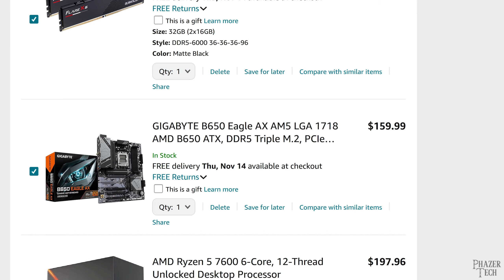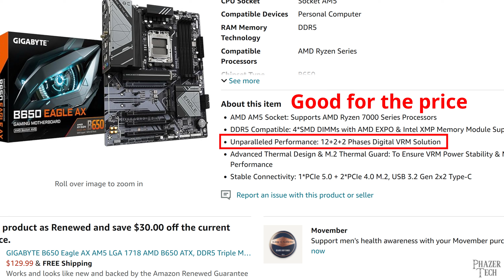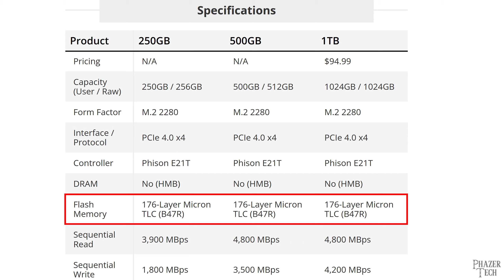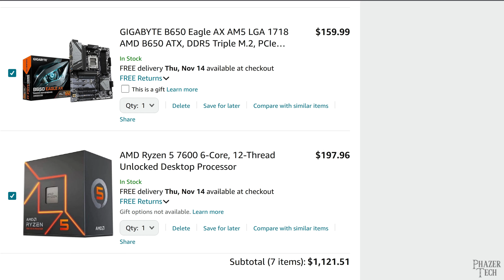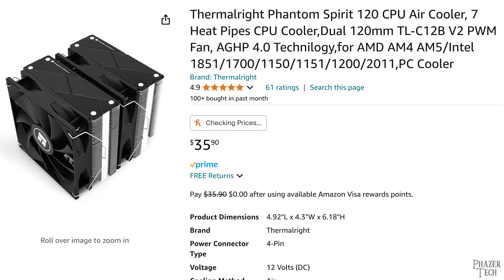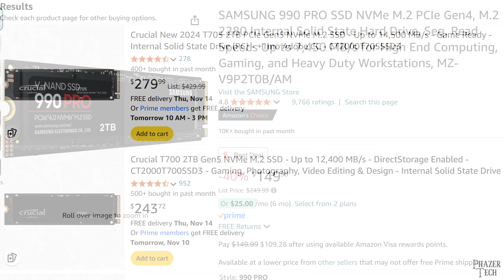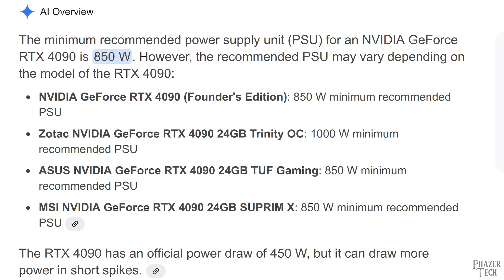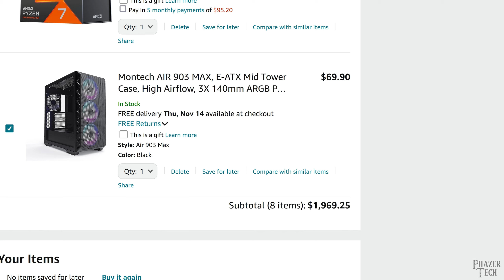Gaming PC Build Guide - Budget Build & Ryzen 9800x3D Build!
Choosing parts for your new gaming PC can be a bit overwhelming with all the options available, so I put together a couple builds that I'd personally do if I was in the market for a new gaming PC. This video contains two builds: A budget build for about $1,100 USD and an enthusiast build with the new Ryzen 9800x3D for about $2,000 USD.

Budget Build
Ryzen 7600
Gigabyte B650 Eagle AX
G.SKILL Flare X5 Series 32GB RAM
Silicon Power 1TB UD90 SSD
XFX Speedster QICK319 RX 7800 XT
EVGA 750 BP 750W PSU
Montech AIR 903 MAX case
Optional
Thermalright Phantom Spirit 120 cooler
Noctua NT-H2 Thermal Paste

Alternate case
be quiet! Pure Base 500 ATX

Premium Build
Ryzen 9800x3D or 7800x3D
ASRock X870 Pro RS
TEAMGROUP T-Create Expert 32GB RAM
or 48GB Kit
Super Flower Leadex VI Platinum PRO 850W PSU
SSDs
SAMSUNG 990 PRO
WD_BLACK SN850X
SK hynix Platinum P41
GPUs
ASUS RTX 4090
MSI RTX 4080S
Gigabyte RTX 4080S
Sapphire RX 7900 XTX
PowerColor RX 7900 XTX
ASRock RX 7900 XT

This is the easiest way to help the channel, thank you!

Chapters:
00:00 Intro
01:19 Budget Build
07:35 Enthusiast Ryzen 9800x3D Build
16:26 Outro